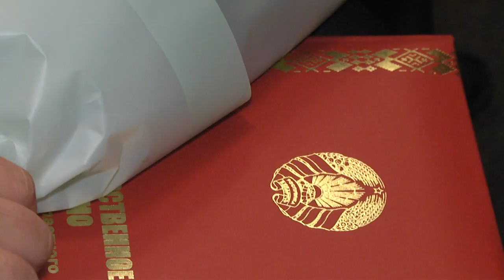2021-09-09 г. Брест. Торжественное мероприятие. Новости на Буг-ТВ.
Торжественное мероприятие, приуроченное 10-летию образования  Следственного комитета Республики Беларусь.
10 лет с момента образования ведомства отмечают работники Следственного комитета Беларуси. Важная веха структуры ознаменовалась для Брестской области внушительными цифрами: за всё время функционирования только в регионе в обработке находилось порядка ста шестидесяти тысяч заявлений и сообщений о преступлениях. В каждом из таких дел важно было детально разобраться и установить истину. Накануне в Бресте прошли торжественные мероприятия по случаю юбилея ведомства. В числе почетных гостей -  представители руководства города и области. О непростой службе, важных итогах и планах на будущее наш следующий сюжет.